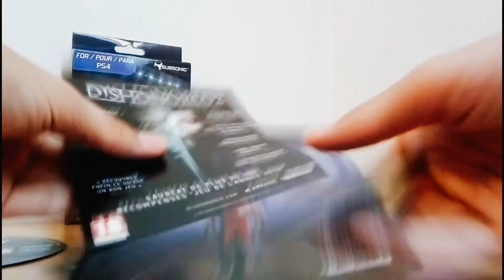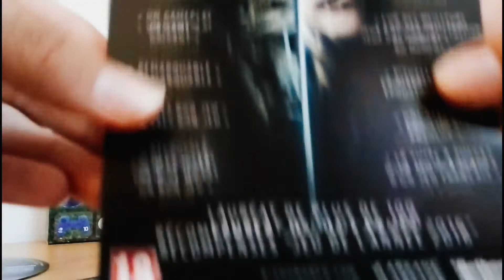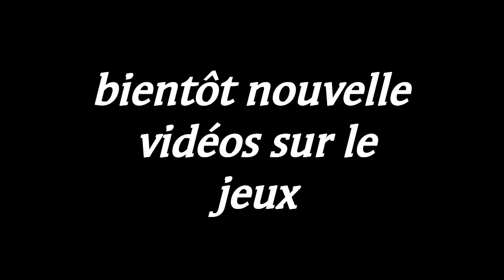Spécial PS4 [ASMR]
Nouvelle vidéo chaque samedi.( possibilité qui a d'autres vidéos dans la semaine)